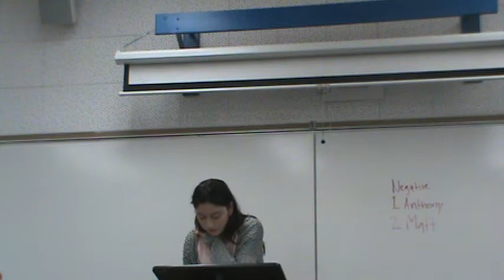2AC MYAM Military Readiness